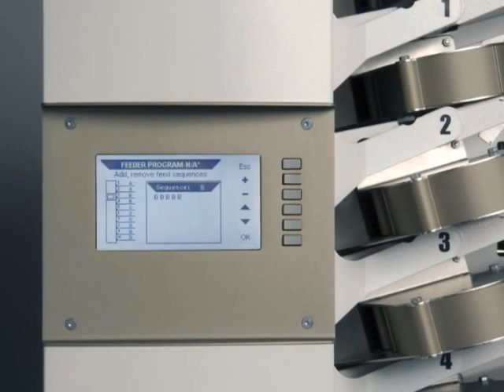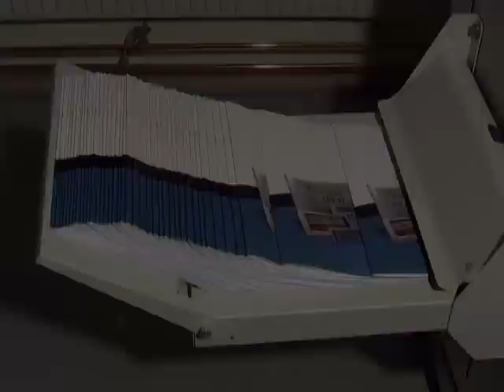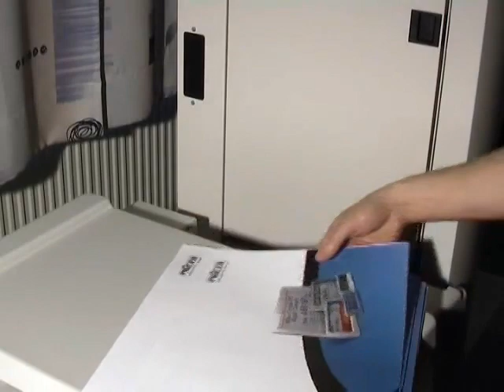Plockmatic ACF 510 Collator Feeder - Royal Print Group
مناسبة لسوق الطباعة الرقمية